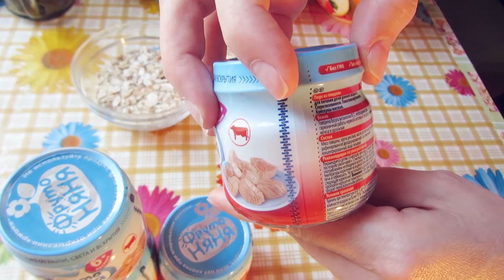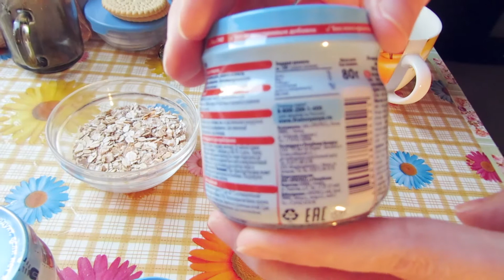✅ ДЕТСКОЕ ПИТАНИЕ мясное пюре Фрутоняня / Обзоры продуктов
Обзор детское питание мясное пюре Фруто няня для детей старше шести месяцев, без соли и крахмала имеет очень нежный вкус, и приятное послевкусие. Состав: мясо говядины, крупа рисовая, масло растительное, кукурузное рафинированное дезодорированное, сок лимонный концентрированный, вода питьевая. Масса нетто 80г.

Ожидаем Ваши вопросы и рекомендации.

Лучшая благодарность - поделиться нашим видео.